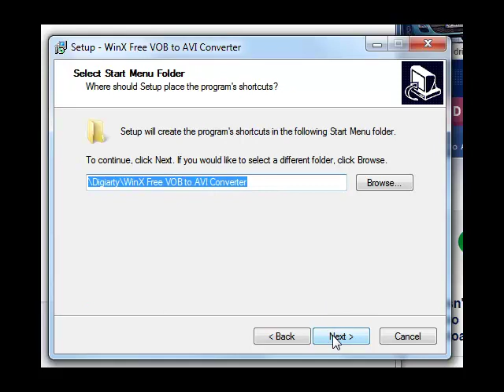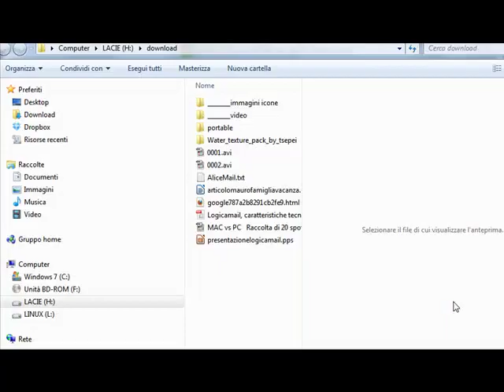Come convertire VOB in AVI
Un videotutorial che mostra come scaricare Winx Free Vob to Avi converter e trasformare un file VOB in Avi.